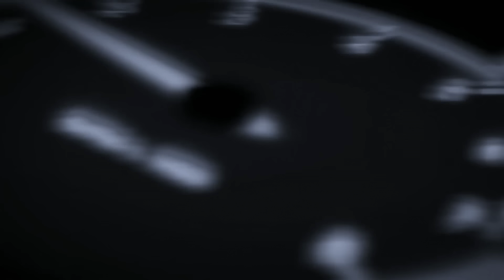Car Parking Multiplayer *2* OYNADIM !!